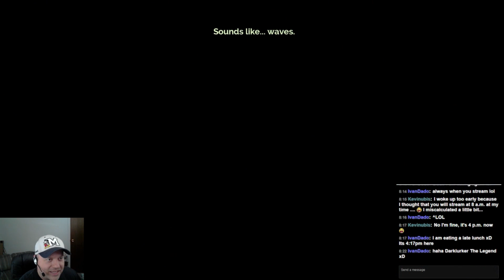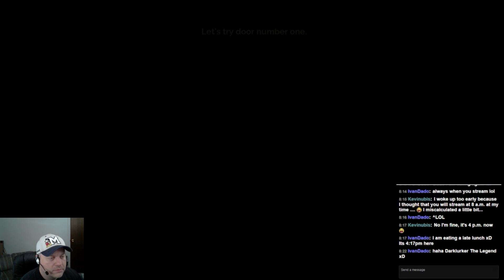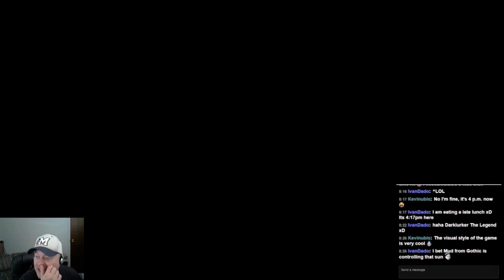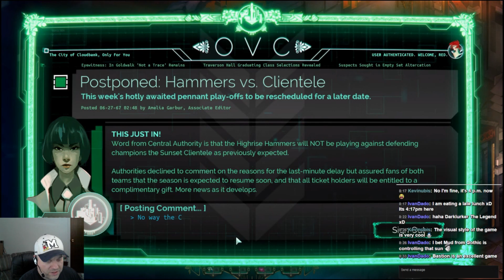♫ Girl on Film ♪ | Transistor, Part 4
Transistor Streaming Series: Part 4. This series contains gameplay and a blind playthrough via Twitch live stream. To see the first video in this series,

Taking a speedboat to Highrise, finding a beachfront training area, and getting painful pictures taken. If you don't know the song reference in this part's title, just Google it. :)

Released on May 20, 2014 by Supergiant Games, Transistor is a sci-fi themed action RPG that invites players to wield an extraordinary weapon of unknown origin as they fight through a stunning futuristic city. The game seamlessly integrates thoughtful strategic planning into a fast-paced action experience, melding responsive gameplay and rich atmospheric storytelling. During the course of the adventure, players will piece together the Transistor's mysteries as they pursue its former owners.

W, A, S, and D are for controls, with RMB to use an ability integrated into Transistor. Numbers (1, 2, etc) are used to switch between abilities, and some abilities are upgrades to existing ones (so when you attack you also have the effect of the other ability).

Will Red, the character you play, be silenced by the rulers of the city like those before her, or will she survive to sing another day? Let's stream some Transistor to find out!